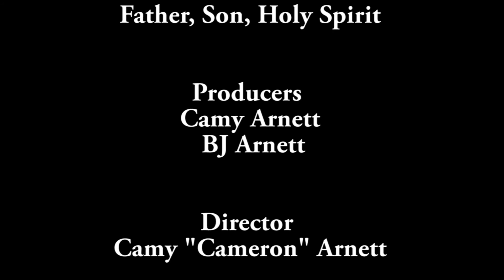BJA Today: Dhaba Woyessa pt. 2